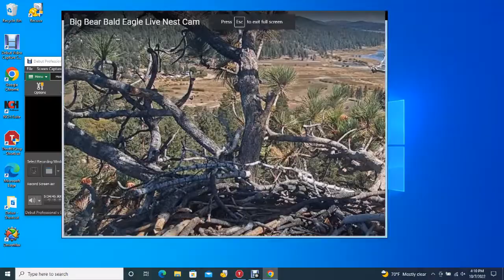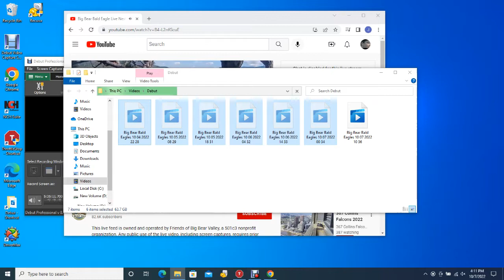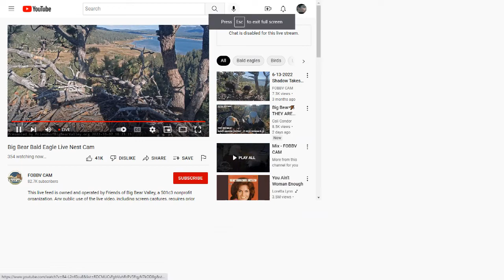Big Bear Bald Eagles 10/07/2022 10:36